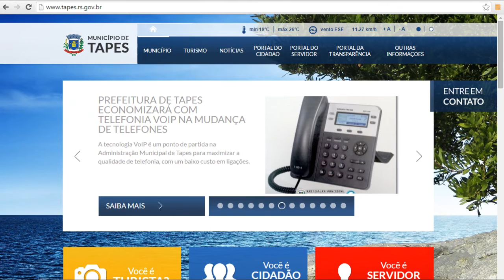SERVIDORES DA PREFEITURA FAZEM CURSO PARA NOVO SISTEMA DE TELEFÔNIA